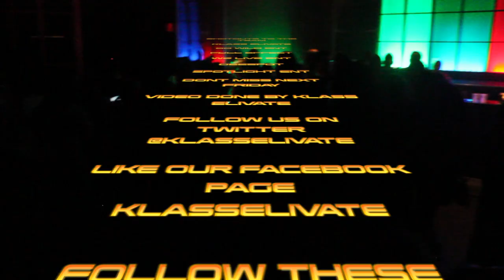PLATINUM FRIDAYS AT LEVELS NIGHT CLUB 1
THE TOP PROMOTERS BRING YOU THE BEST PARTY ON A FRIDAY NIGHT PLATINUM FRIDAYS AT LEVELS.

KLASS ELIVATE
GO WILD ENT
FULL EFFECT
WE LIVE ENT
GEESPOT
SPOTLIGHT ENT

HEARTBREAK HOTEL EDITION